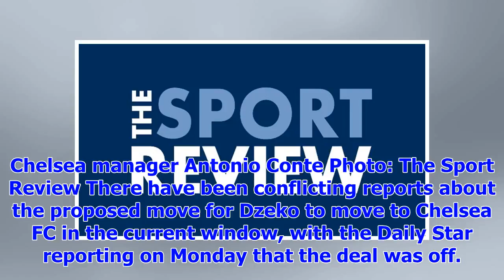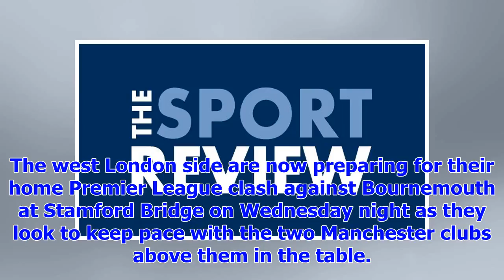[Breaking News]Internal: Chelsea FC have agreed personal terms with top striker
Chelsea manager Antonio Conte Photo: The Sport Review There have been conflicting reports about the ...